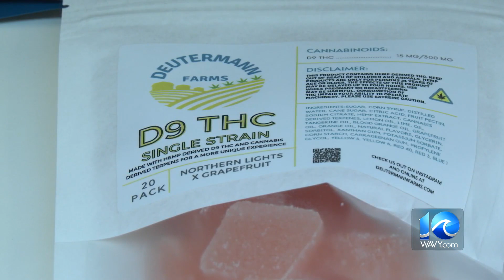Legal cannabis products could face regulations in NC if legislation is approved